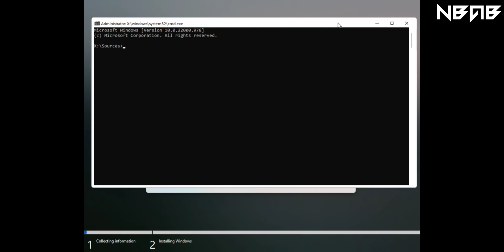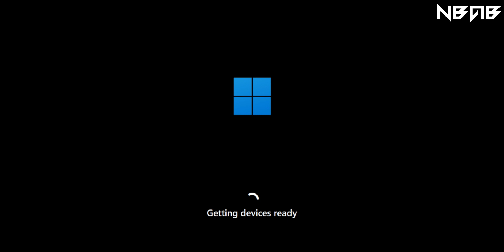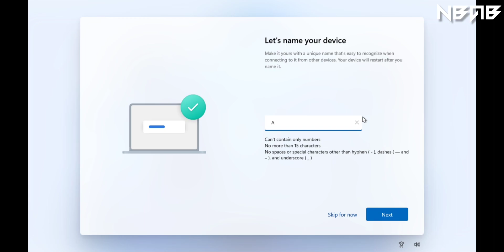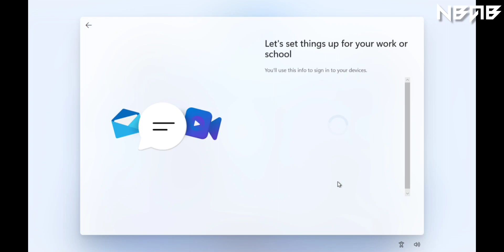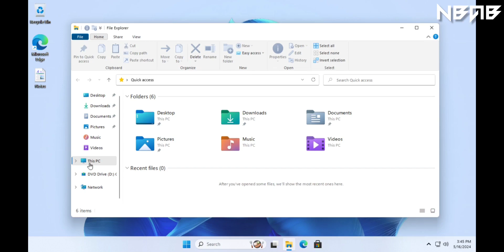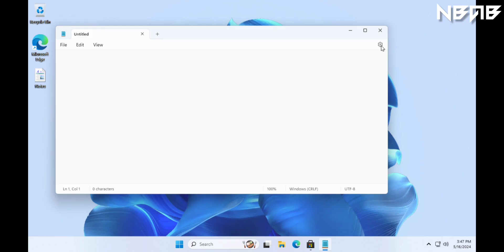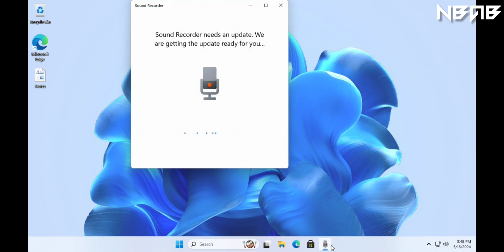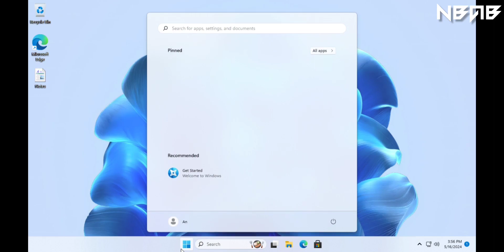Experience Windows 11 Delta Edition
📒 Some other information:

Windows 11 is the latest major release of Microsoft's Windows NT operating system, released on October 5, 2021. It succeeded Windows 10 (2015) and is available for free for any Windows 10 devices that meet the new Windows 11 system requirements.